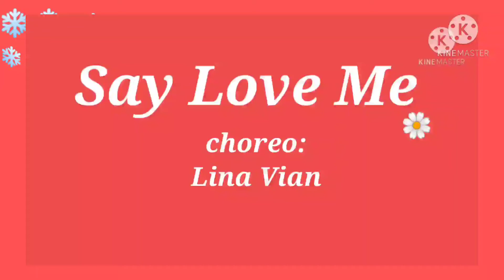Say Love Me Line dance choreo : Lina Vian (INA)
level   : beginner 32/4
music ; love me - Justin Beiber
May 20021
Danced by Inge Dj